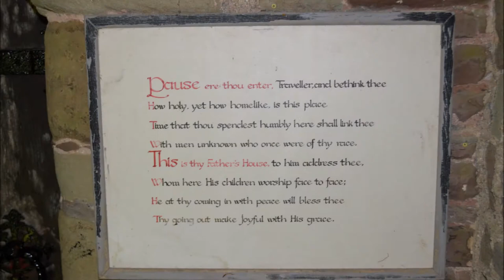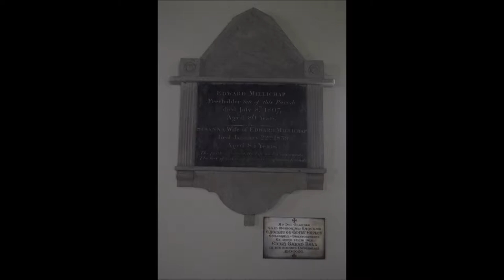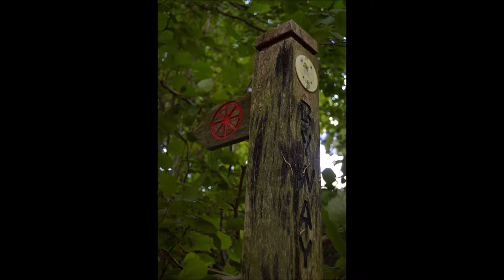Clee St. Margaret, Clee Hills, Shropshire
A few photographs of the village.  Clee St. Margaret